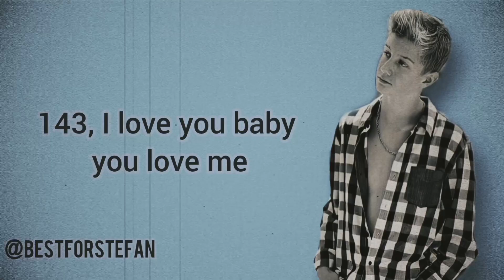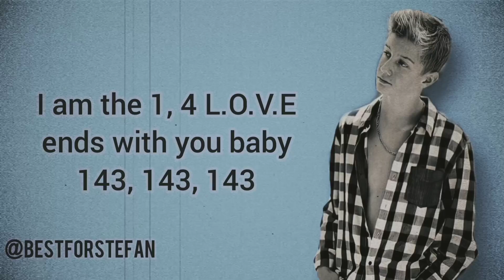Stefan Benz - 143 ( Lyrics )